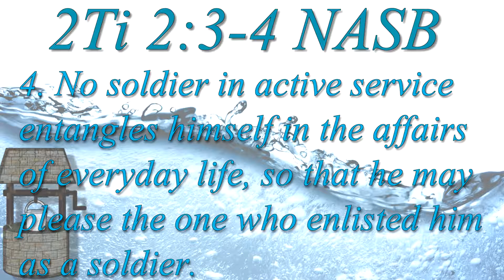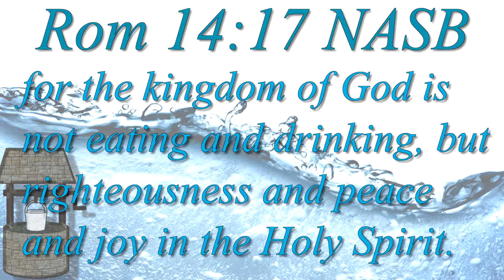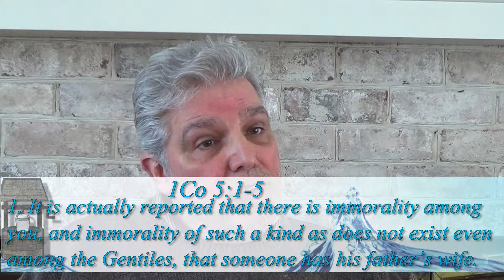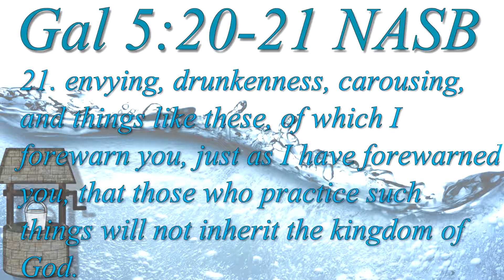(03/05/17) “Which Kingdom Will You Choose?“ pt2/4 (IFs wk 12)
Steve continues his discussion from last week, comparing the kingdoms of this world to the kingdoms of Heaven